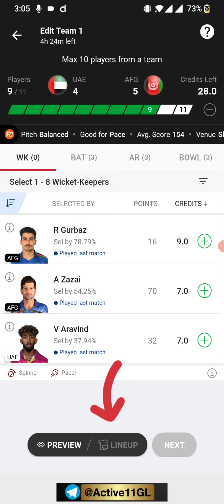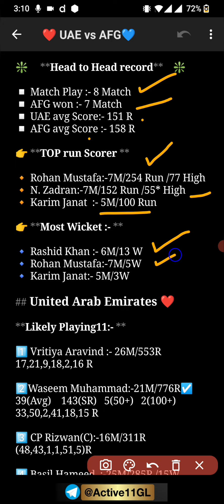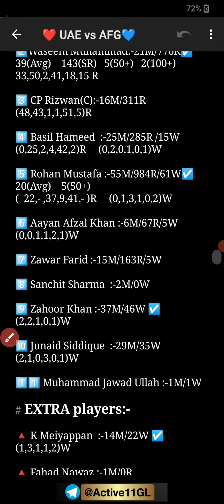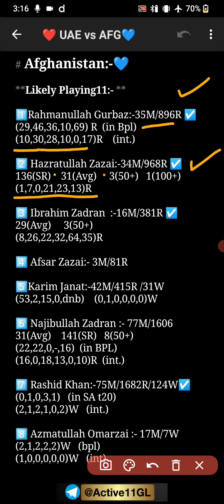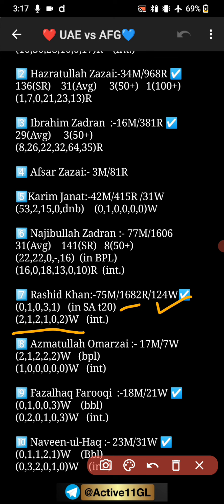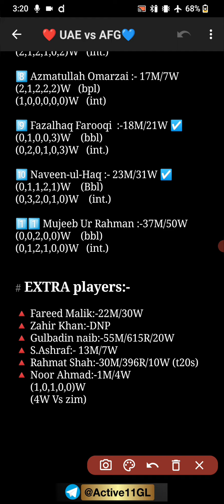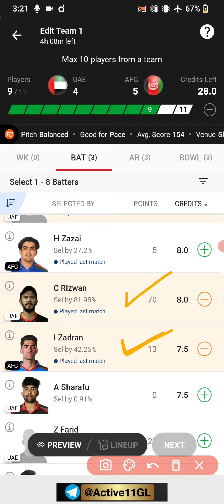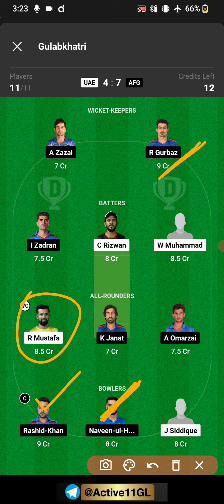UAE vs AFG prediction, UAE vs AFG dream11 team, uae vs Afghanistan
uae vs afg
uae vs afg last match
uae vs afg match scorecard
uae vs afg dream11 prediction
uae vs afg dream11
uae vs afg dream11 team
uae vs afg  match
uae vs afg dream11 prediction today match
uae vs afg dream11 team prediction
uae vs afg dream11 prediction 2023
uae vs afg 2nd t20i 2023 dream11 team
2nd t20i uae vs afg 2023
uae vs afghanistan 2nd t20i dream11 team
afg vs uae dream11 prediction today
uae vs afg t20i squad 2023
uae vs afghanistan 2nd t20i 2023
dream11 uae vs afghanistan
uae vs afghanistan
uae vs afghanistan dream11 team
uae vs afg 2nd t20i dream11 prediction
today fantasy team match
uae vs afghanistan t20
afg vs uae dream11 prediction
united arab emirates vs afghanistan
uae vs afg t20 match
afg vs uae dream11 team
afg vs uae
Uae vs afg t20 prediction